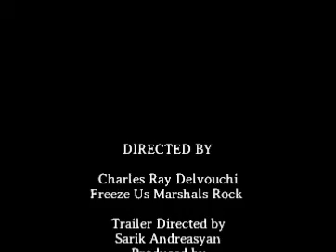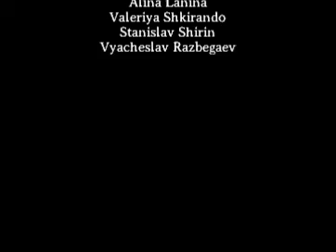The Sadist New